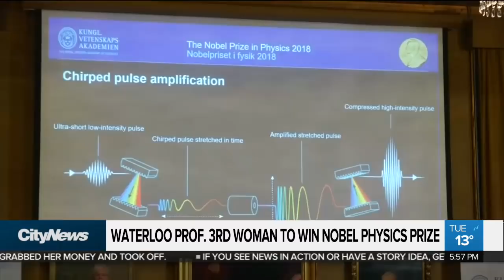Waterloo professor wins Nobel Prize for Physics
Waterloo Professor Donna Strickland was shocked to learn she had won the Nobel Prize when she woke up this morning. As Audra Brown reports, Professor Strickland is only the third woman in history to receive the honour.